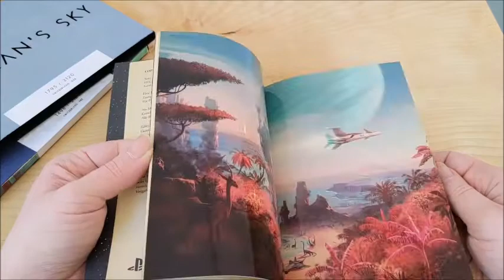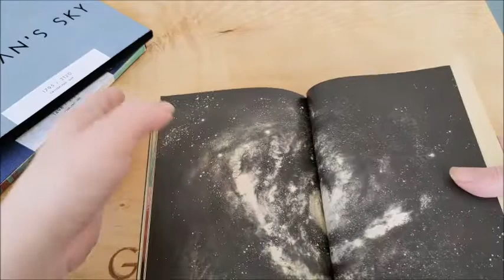No Man's Sky - Press Kit - Unboxing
Präsentiere hier mein Press Kit zur No Man's Sky in der französischen und deutschen Version für die Playstation 4.